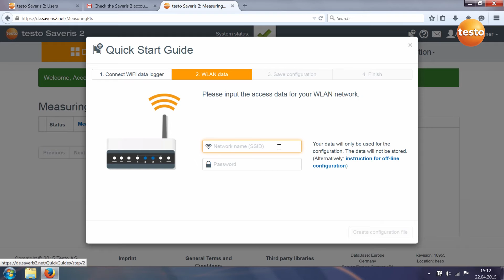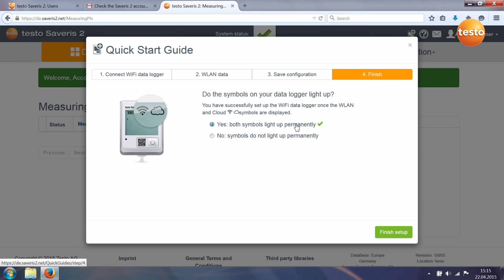Testo Saveris 2 - 02 How to Setup Wifi Data Loggers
Testo Saveris 2, the New wifi cloud based dataloggers bring real time data collection on temperature & humidity analysis and transfers automated alerts to the user’s smartphone, tablet or PC.